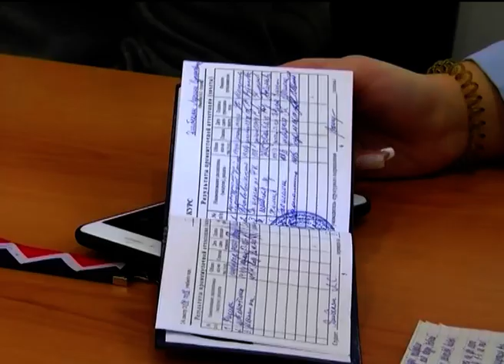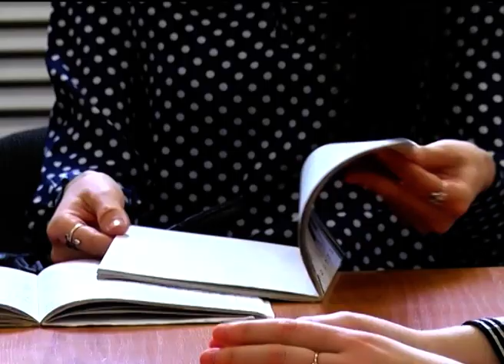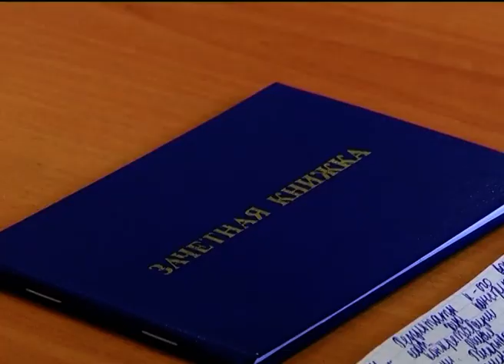СТУДЕНТЫ 21 ВЕКА ВЕРЯТ В ПРИМЕТЫ!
Есть такая шутка про студенческие приметы: «Если ты вошёл в аудиторию, и тебя просят вытащить билет, то, скорее всего, ты на экзамене». Какие хитрости используют Магнитогорские студенты для благополучной сдачи сессии? Подробнее об этом в нашем сюжете.